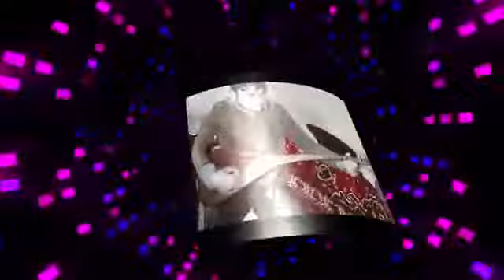Natiq Kemerli Dunya senin(yeni)